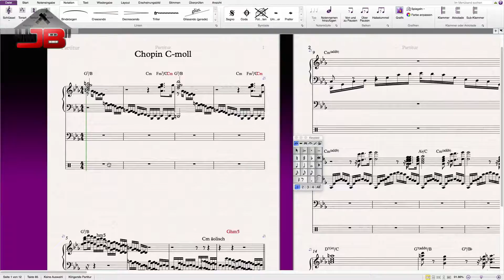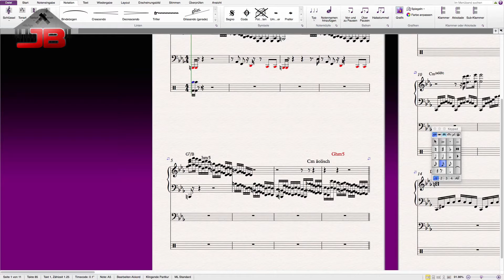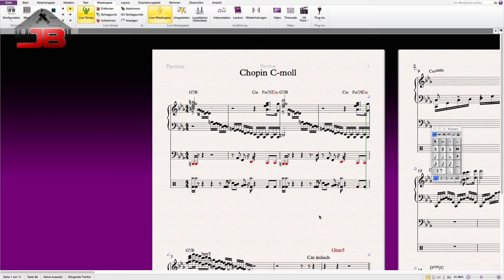Studio Time #1 - Chopin C-Moll Etüde arrangieren (Klavier, Bass, Drums) in Sibelius -J.B. Music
Hier ist das erste Video meiner Serie „Studio - Time“ in der ich aus meinem Home-Studio berichte, an welchen Projekten ich als Berufsmusiker gerade arbeite.

In dieser Folge geht es um das Arrangieren eines Bass- und Drum-Parts zur Chopin Etüde C-Moll Opus 10 Nr. 12 in der Notationssoftware Sibelius.